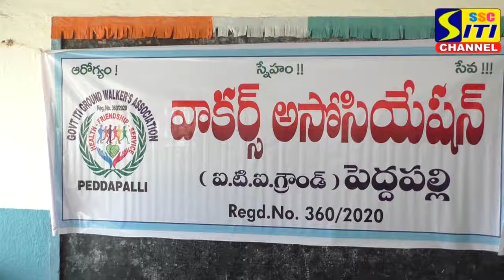ప్రభుత్వ పాఠశాల విద్యార్థులకు పరీక్షప్యాడ్స్, పెన్నులను పంపిణీ చేసిన ఐటిఐ వాకర్స్ అసోసియేషన్ సభ్యులు